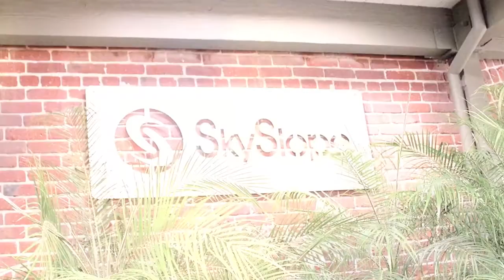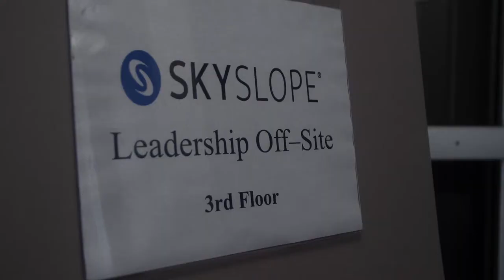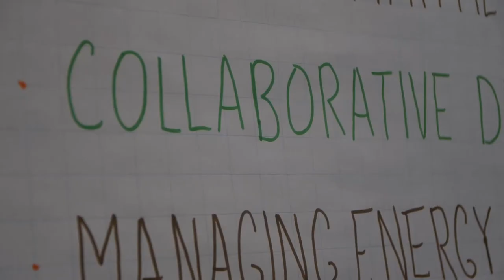TVP 008: Your Best Investment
EP 008 | THE TYLER VLOG PROJECT
When you're a small start-up, you need a few people who are willing to grind and get your business off the ground. But as you grow and scale, how do you continue to hire and cultivate people who believe in what you do, are highly productive, happy, and feel aligned with your company culture?